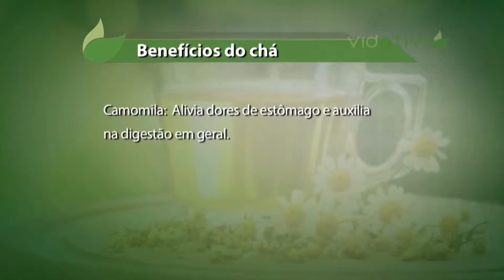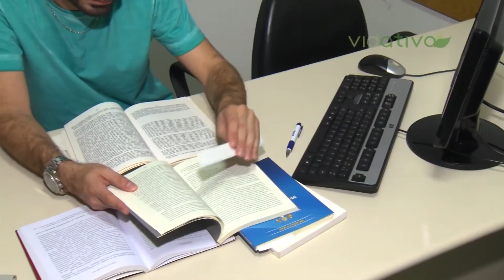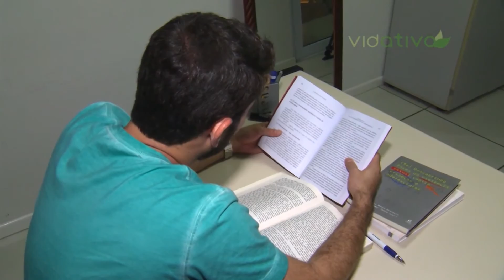Programa Vida Ativa 06 04 2016